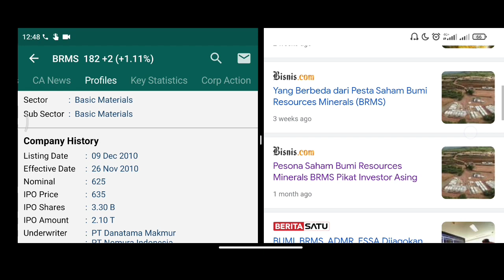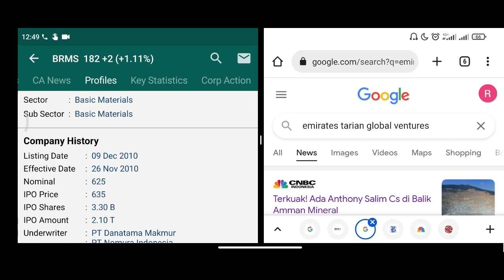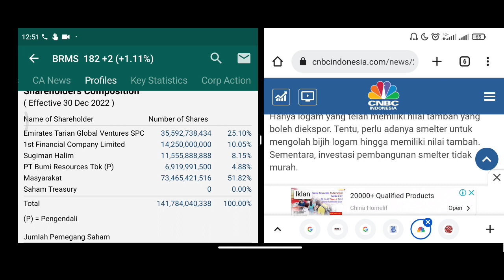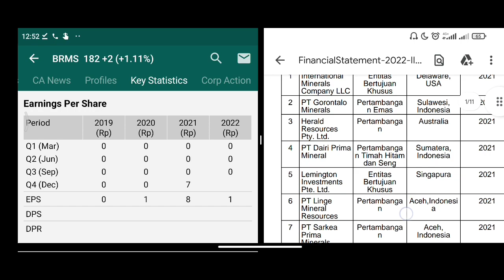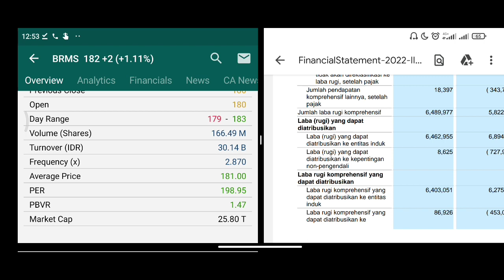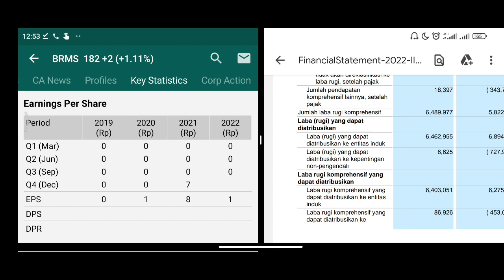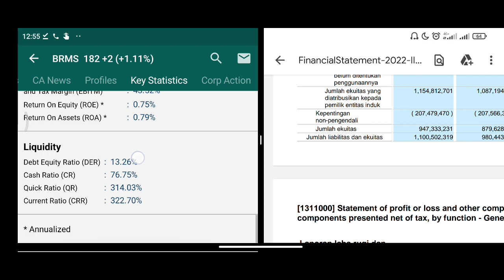Bumi Resources Minerals Tbk saham BRMS saingan MDKA ANTM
prospek cerah